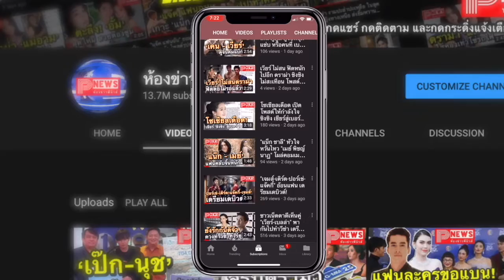ห้องข่าวพีนิวส์ | ย้อนไทม์ไลน์ "แมทธิว" ก่อนประกาศติดเชื้อโควิด-19